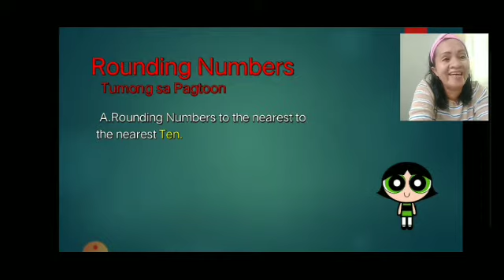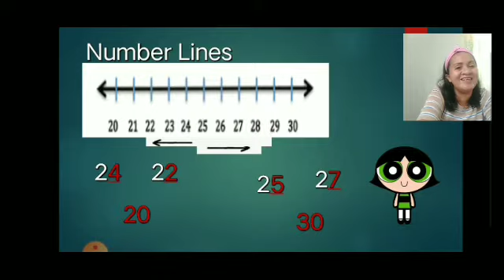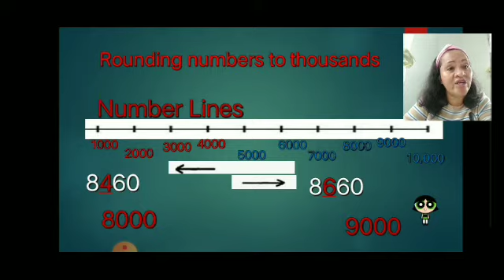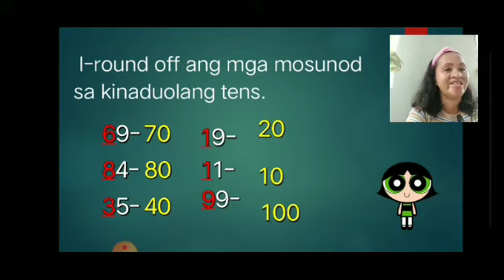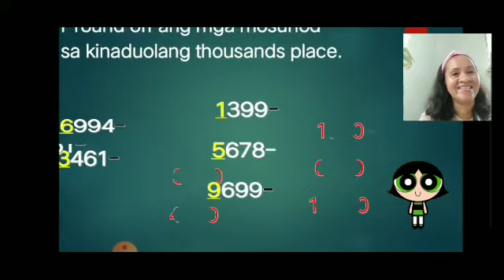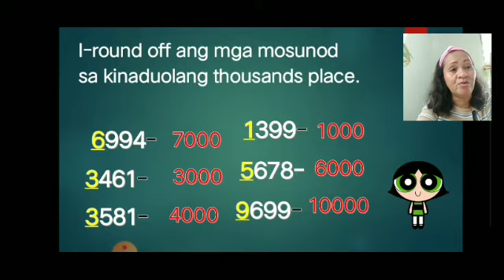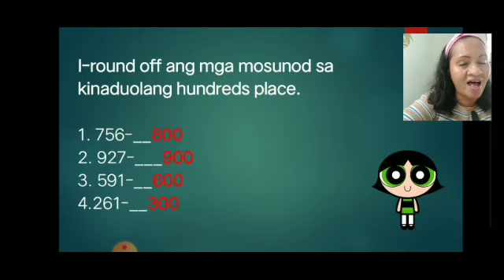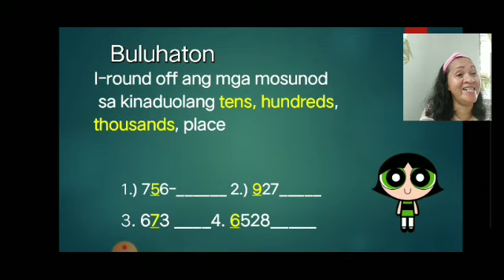Grade 3 Math Rounding Numbers Tens,Hundreds,Thousands / Grade 3 Quarter 1 MELC week 2 .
Importante usab kita makamao unsaon sa paground sa number ngadto sa kinadul-ang tens, hundreds, thousands aron kita makamao mubanabana sa gidaghanon sa kwarta o butang nga atong gamiton.